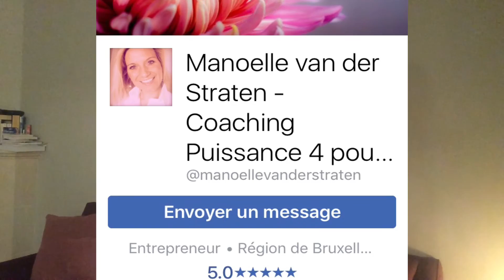Peur de Mourir du complexe de l'imposteur à cause du burnout: #36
Complexe imposteur
Complexe de l'imposteur, souffrance au travail, burn out, pression au travail, burn out, burn-out.

Florence me demande quoi faire parce qu’elle est épuisée. Parfois elle voudrait que tout s’arrête, même secrètement mourir tellement elle est à bout. Elle n’arrive pas à remonter la pente et butte quotidiennement devant chaque décision à prendre tant au niveau de son business qu’au niveau privé… Au bureau elle coule, à la maison, elle se noie.

Elle vit le complexe de l’imposteur. Elle doute de tout, de son travail, de ses résultats, de ses compétences, elle a l’impression de ne plus être à la hauteur, elle est constamment mise au banc et se sent jugée de tous et par tous… La seule envie qui lui reste est de se cacher au fond de son lit et tout oublier…

Le burn-out touche une personne sur trois (1 sur 3), c’est énorme. On ne le dit pas assez. Trop de gens sont encore dans le déni du burn-out. Les plus à risques à tempère en burn-out sont les entrepreneurs, chefs d’entreprise, occupant un poste à responsabilités… ceux qui n’ont ni limite ni horaire. Ceux qui ont un business online, ceux qui sont tout le temps joignables par emails, sur le smartphone etc. Ceux qui ne savent pas dire NON!

Si vous brûlez la chandelle par les deux bouts au point de vouloir tout lâcher et rester au lit toute la journée… Faites-le! Prenez une pause. Une vraie pause.

A très bientôt dans la prochaine Minute de Mano.

Coach spécialisée en gestion du stress et prévention du bournout.

Si vous voulez un changement immédiat dans votre vie et tester une séance d'1h de coaching gratuite avec moi d'une valeur de 297 euros ht: